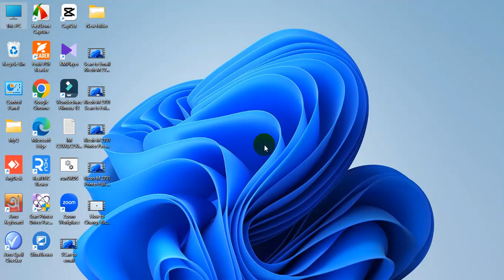How to Connect Ricoh M 2701 Printer to WiFi Network – Step-by-Step Guide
In this comprehensive tutorial, we'll show you how to connect your Ricoh M 2701 printer to a WiFi network effortlessly. Follow our step-by-step instructions to set up wireless printing, so you can print from any device without the hassle of cables. We'll cover accessing the printer's settings, configuring the wireless connection, and troubleshooting common issues.